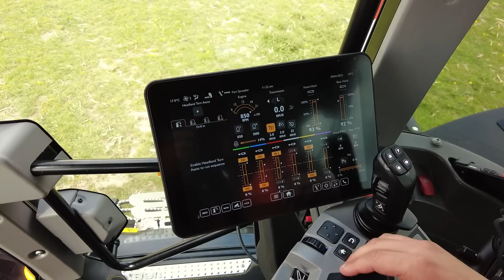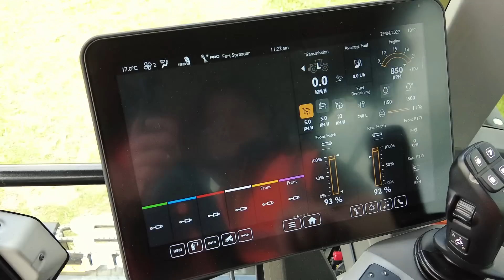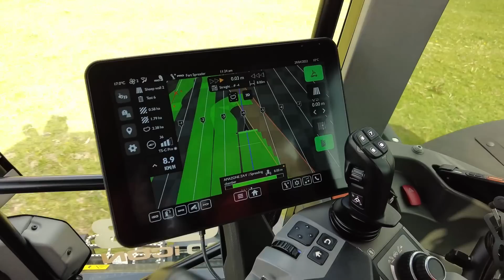JCB Fastrac iCON | profi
Mehr als ein Icon: JCB hat seinen Fastracs eine komplett neue Bedienarmlehne spendiert. Wir konnten das neue iCON-Konzept bereits Probe fahren.

Ende April konnten wir das JCB Headquarter in England besuchen, wo der neue Fastrac vorgestellt wurde. Nach der aufwändigen Präsentation im Besucherzentrum hatten wir die Gelegenheit, das neue Bedienkonzept auch im praktischen Einsatz auszuprobieren.
Äußerlich nur am iCon-Aufkleber zu erkennen, bietet sich dem Fahrer in der Ka-bine ein völlig neues Bild. So gibt es nicht nur ein neues Armaturenbrett, sondern auch die komplette Bedienarmlehne haben die Engländer erneuert. Angefangen bei den Ventilhebeln mit wechselnden Farb-LEDs über den neuen Joystick bis hin zum neuen 12 Zoll großen Touch-Terminal.
Während wir die große Traktor-Silhouette im Grundbildschirm etwas überflüssig finden, sind die Seiten mit den erweiterten Informationen, dem Kameraeingang sowie dem ISO-Bus UT und dem GPS auf den ersten Blick sehr gelungen.
Integriert hat JCB hier jetzt auch die komplette GPS-Spurführung mit einem Empfänger von Novatel, um künftig viele Funktionalitäten in diesem Bereich ab Werk bieten zu können – und zwar sowohl für die größere 8000er-Baureihe als auch für den Fastrac 4000.
So will JCB künftig mit dem Fastrac nicht nur bei Transportfahrten top sein, sondern auch einen voll-wertigen Ackerschlepper liefern.
Das konnten wir hier bei einem kleinen Grünlandumbruch allerdings nur ansatzweise testen, während nebenan mit dem Düngerstreuer zumindest Funktionalitäten wie das Section Control schon zu sehen waren.
Andere Dinge wie das Tractor-Implement-Management TIM oder das automatische Drehen am Vorgewende sollen dagegen erst später folgen.
Mehr Details zu den neuen Fahrstrategien und der Bedienung des Fastrac lesen Sie im Fahrbericht der Juni-Ausgabe von profi.

Credits:
Redaktion: Hubert Wilmer
Sprecher: Christoph Wittelsbürger
Kamera: Hubert Wilmer
Schnitt: Roman Hünefeld